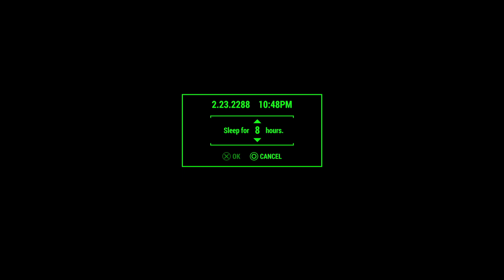Fallout 4_Negan playthrough part 59